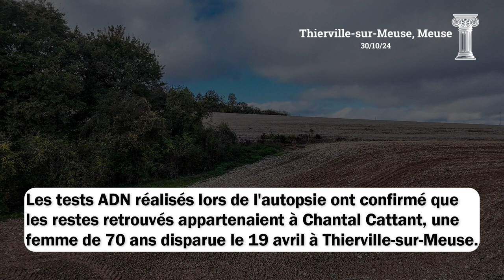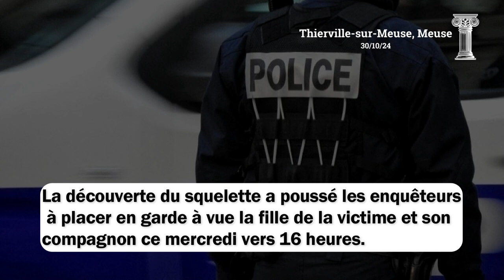Le Corps de Chantal Cattant Retrouvé Sa Fille et Son Compagnon en Garde à Vue